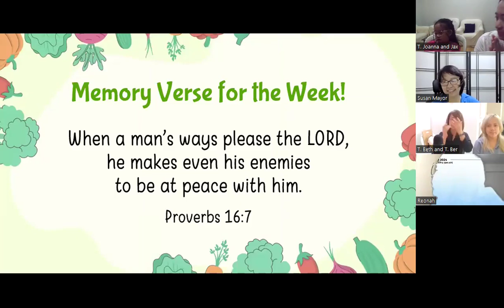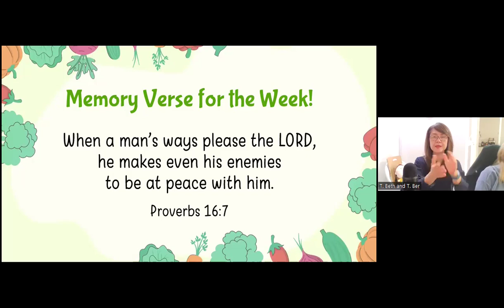Proverbs 16:7 Actions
When a man’s ways please the LORD, he makes even his enemies to be at peace with him.
Proverbs 16:7